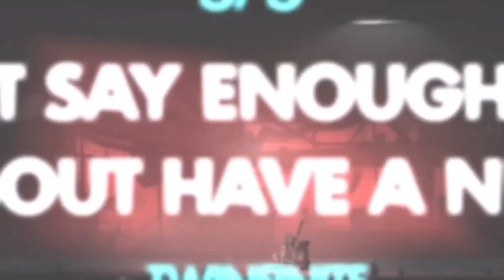Have a Nice Death - Official Accolades Trailer